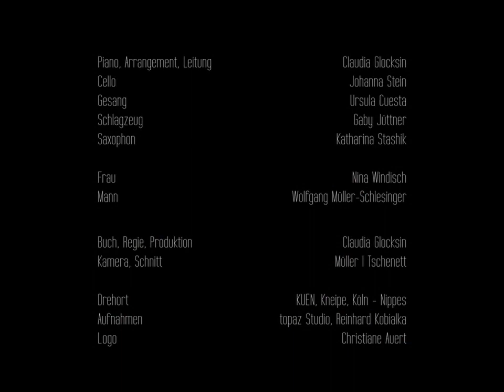Tango de Minas - Los Mareados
Video by "Müller I Tschenett"
Actress - Nina Windisch
Actor - Wolfgang Müller-Schlesinger
Idea/Direction/Production: Claudia Glocksin

Tango de Minas

Claudia Glocksin - piano, arrangement, bandleader
Ursula Cuesta - voice
Johanna Stein - cello
Katharina Stashik - saxophone
Gaby Juettner - drums